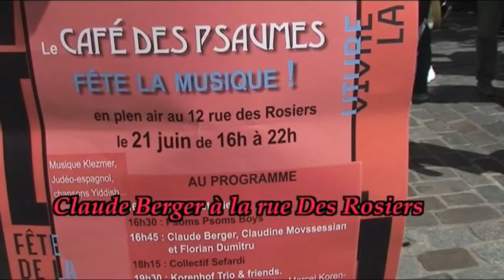Claude Berger rue Des Rosiers 2015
filmé et monté par ESTI